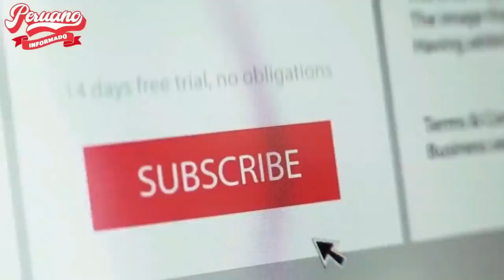NICOLÁS LÚCAR EXPLOTÓ CONTRA ALIAGA: "MÁS Q X LA VACANCIA, ESTÁ ANGUSTIADO X SU CONCESIÓN DEL TREN"